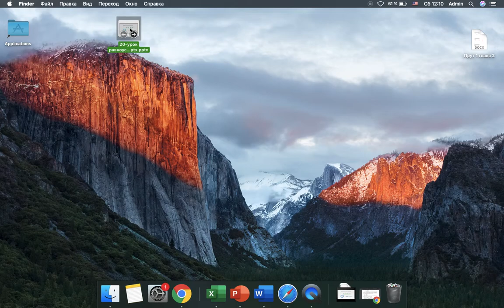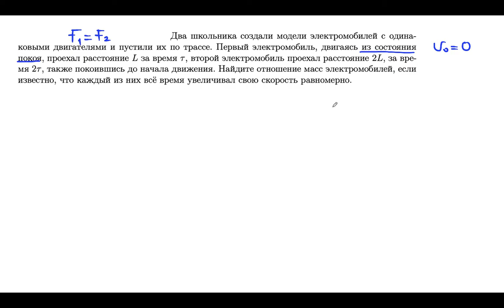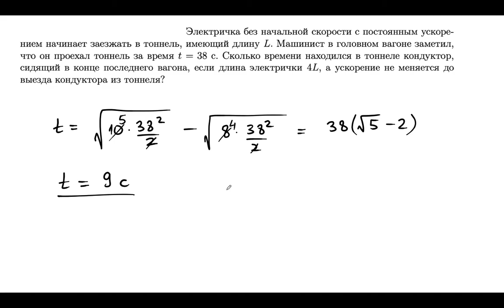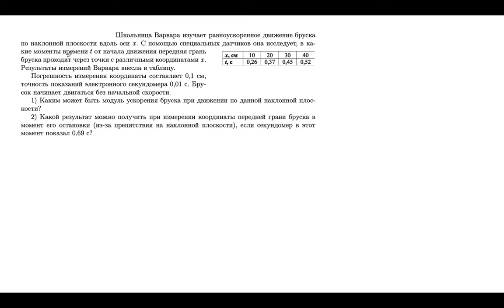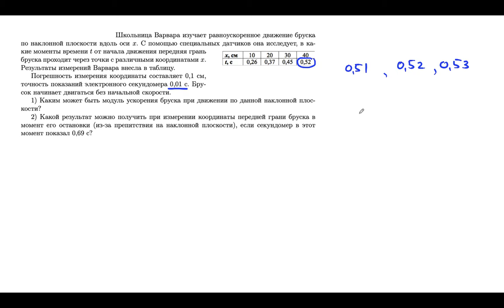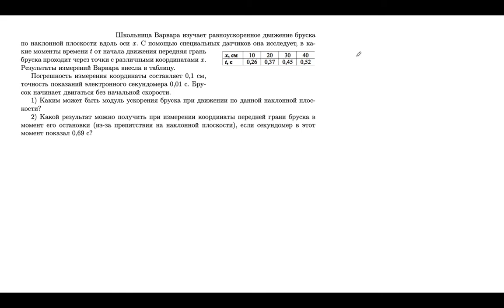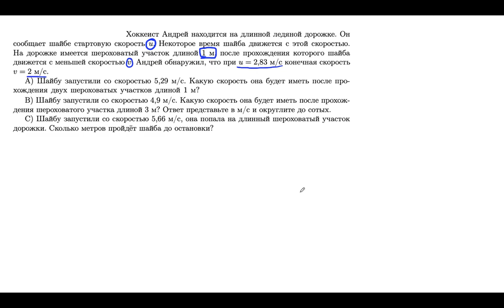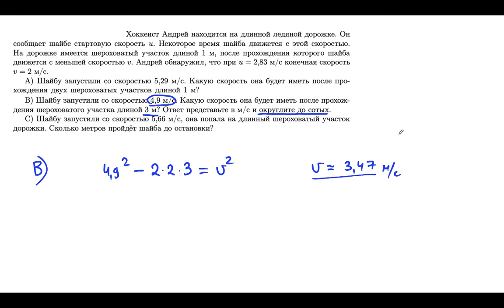Равноускоренное движение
Онлайн урок по олимпиадной физике. Равноускоренное движение. Дарын